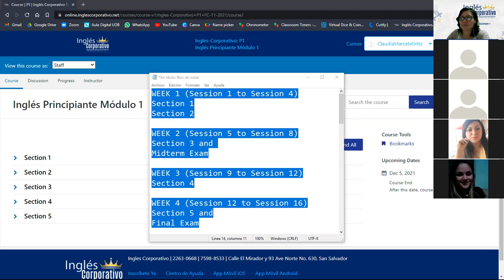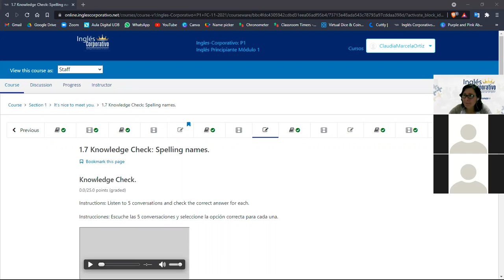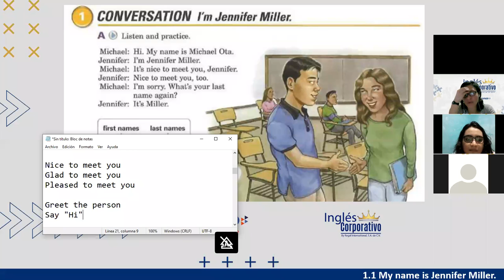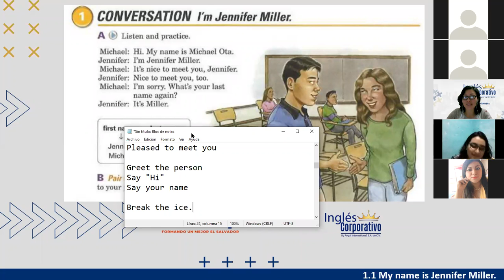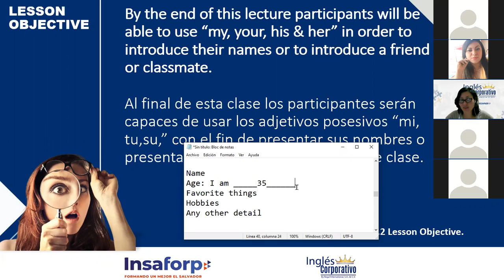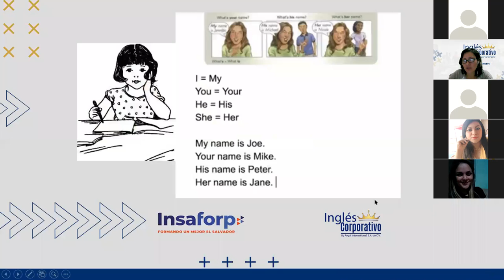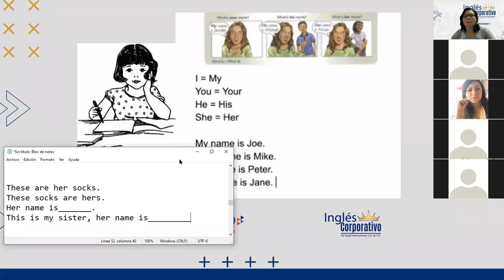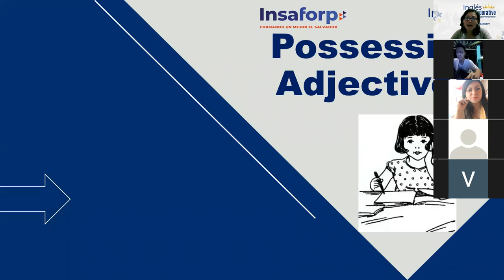Inglés Corporativo-Session 1-P1-01-9-10-PM-11-21-Introduce Yourself-Nov 3rd